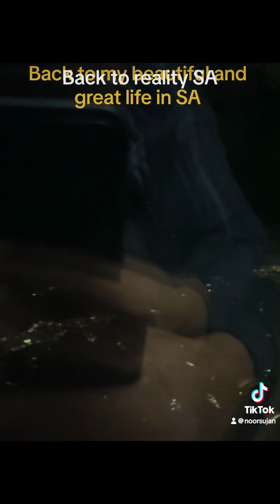Coming 🏠 SA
Away for holidays and back to reality